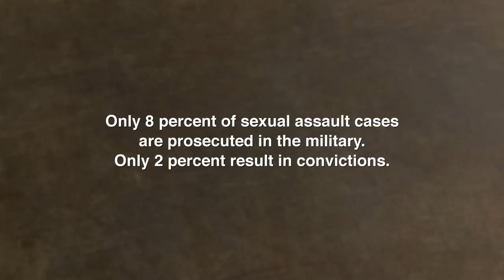THE INVISIBLE WAR - Sundance Trailer (12/02)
An investigative and powerfully emotional examination of the epidemic of rape of soldiers within the U.S. military, the institutions that cover up its existence and the profound personal and social consequences that arise from it.

Winner: US Documentary Audience Award - 2012 Sundance Film Festival